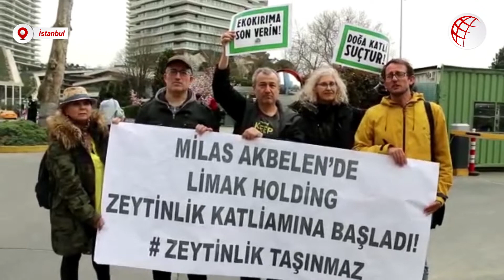Limak'ın zeytin katliamı İstanbul'da da protesto edildi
İkizköy’deki zeytin ağacı sökümünü protesto eden İklim Adaleti Koalisyonu üyeleri, Limak Holding'in ofisinin bulunduğu Zorlu Center önünde bir basın açıklaması yaparak, “Zeytinliklerden kara ellerinizi çekin” dedi.